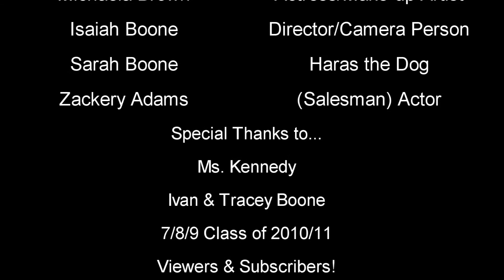Girl acting Like Dog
girl is acting like a dog